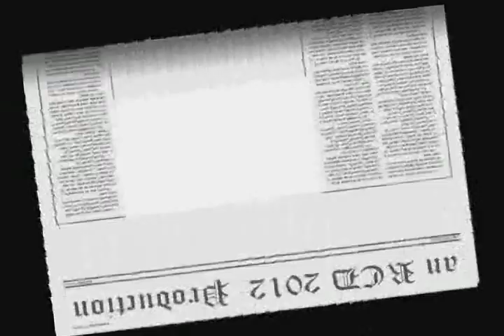Uwazi Cup.mp4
Kituo cha Sheria participated in the Uwazi cup tournament. The defending champions were pipped out at the quarters during post match penalties. They however went ahead to win the Integrity cup for exemplary behaviour on and off the pitch.